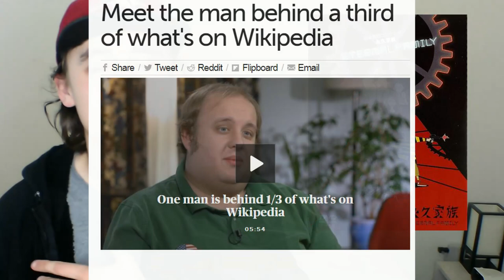My Opinion on '5 Horrifying Arthouse Anime'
Wow. It's been a while, has it?

As I said in the video, I will try to work on and post videos as much as I can while I'm preparing for the end of the school year. I'll tell you this much, the next video will be another Studio Ghibli review.

I honestly thought I would lose subs due to how long I've been gone but I guess I was wrong.

Eternal Family (2:44)
Alien 9 (9:35)
Wasurenagumo: (13:38)
Airy Me: (16:03)
Cat Soup: (19:05)

Sc: sports3157